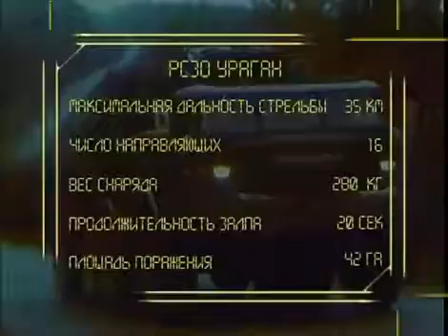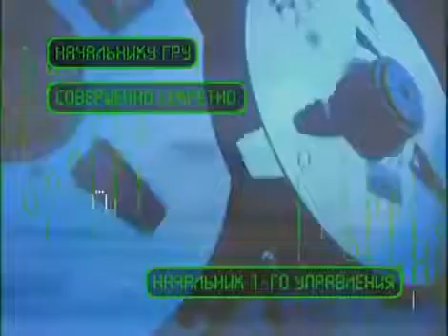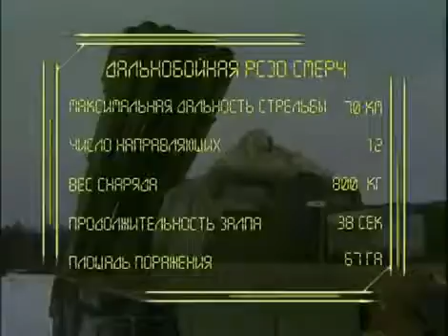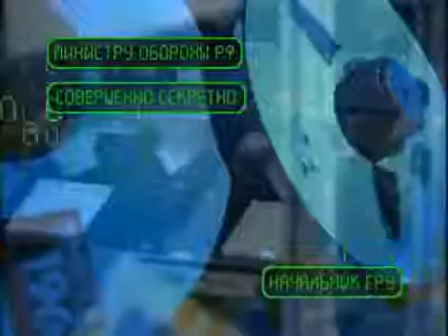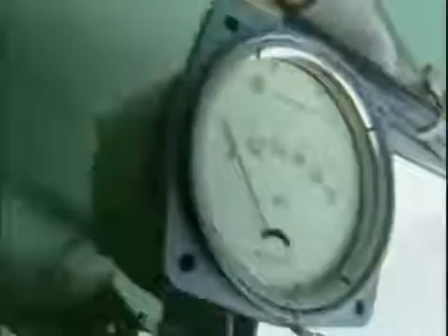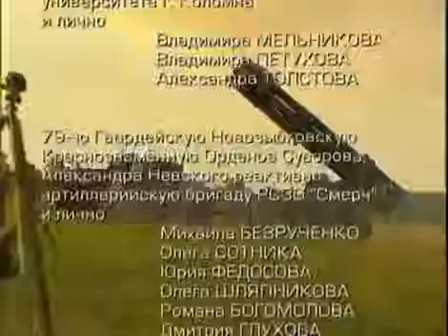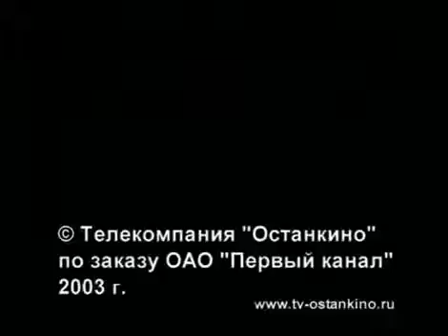Дальнобойная 300 мм убойная машина «Смерч» Оружие России и мира!